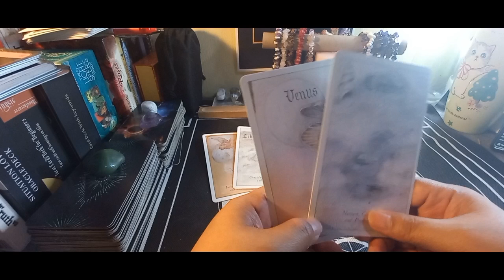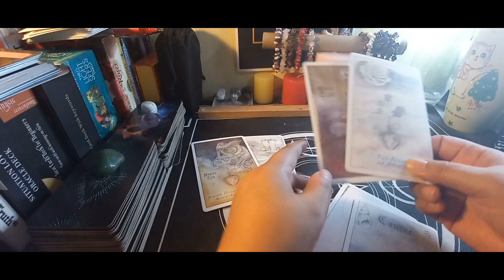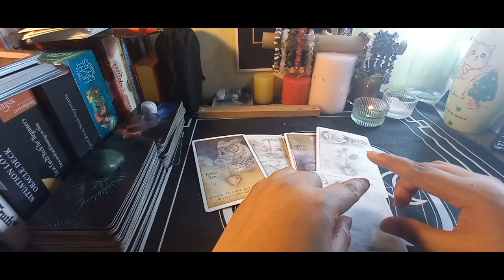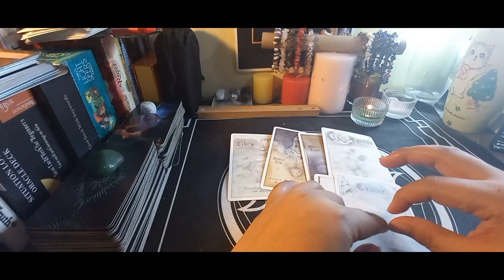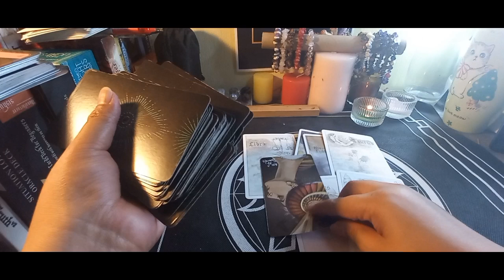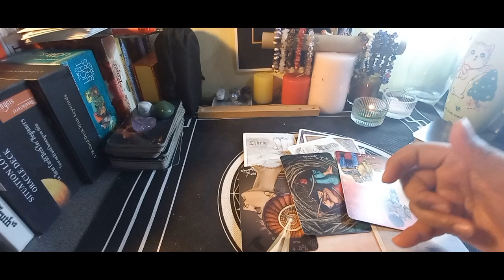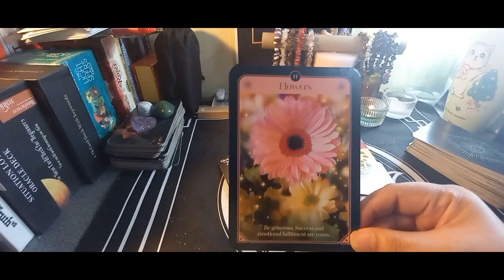LIBRA BONUS READING FOR VENUS IN CANCER : Avoid chaos at workplace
Venus moved to the sign of cancer last May 07, 2023 and will stay there till June 5, 2023.

As we all know Venus is a planet of love and moving into Cancer which is a very nurturing sign..

Let's see what this transit brings according to your signs